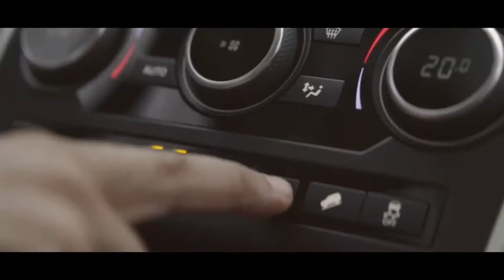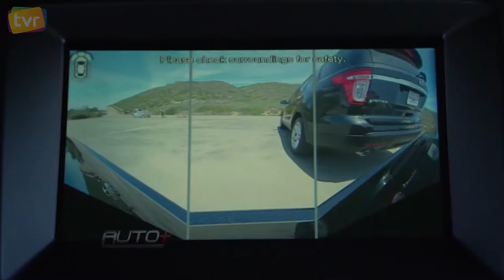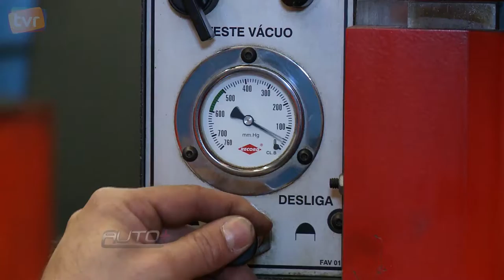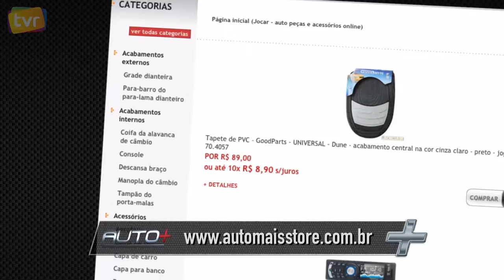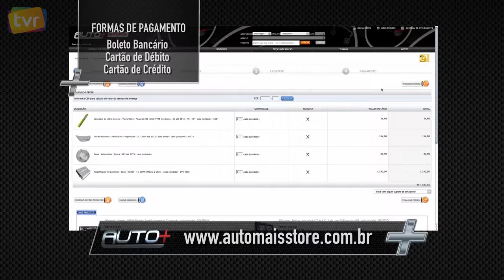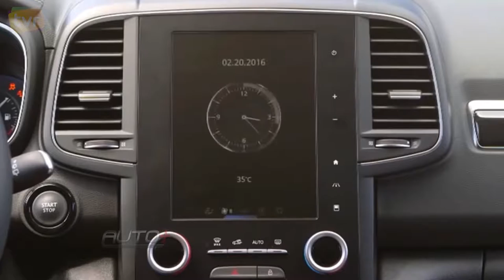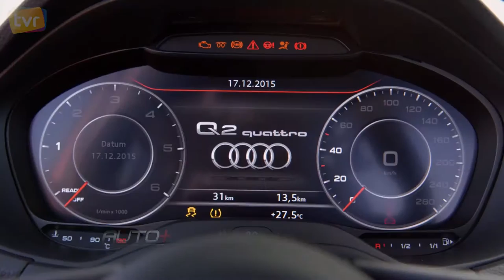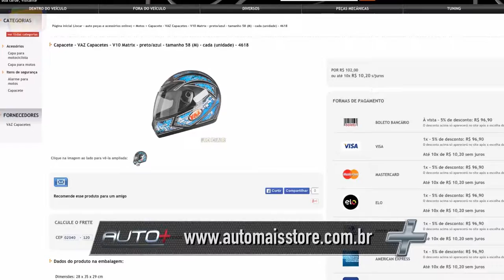Programa Auto Mais #32 - Ford Edge, Ducati Xdiavel, Reault SUV Koleos, Q2 Audi - TVR